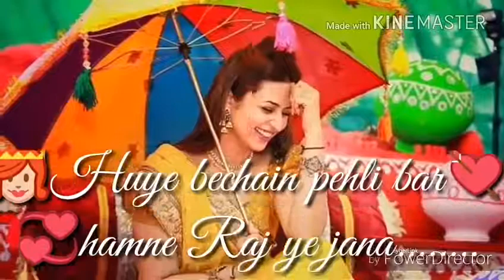Huye bechain pehli bar female version status